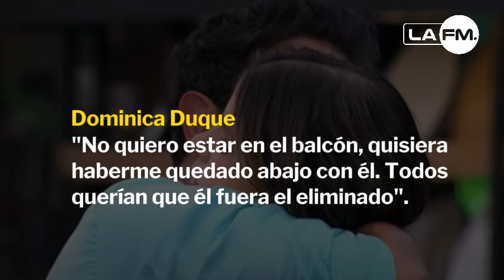MasterChef Celebrity: el error que costó la eliminación de Alejandro Estrada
En medio de la preparación, Alejandro Estrada decidió tomar un pedazo del brownie de Dominica, lo que no pasó desapercibido por el balcón y quedó a la vista de los chefs. Aquí le contamos los detalles.

¿Qué opina de la salida de Alejandro Estrada?